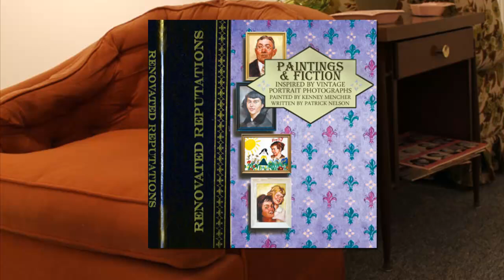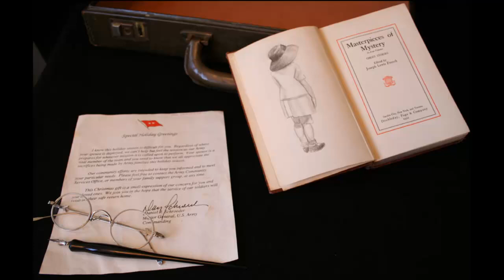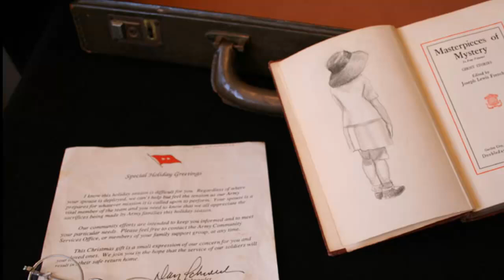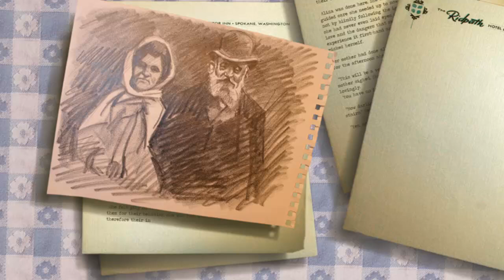Aliza in the Wind by Patrick Nelson